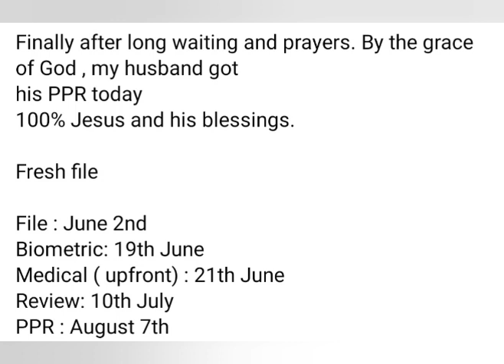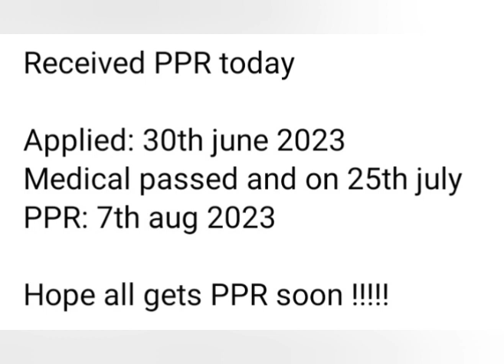8 AUGUST LATEST PPR TIMELINE CANADA 🇨🇦//SOWP PPR TIMELINE//PPR TIMELINE// s vlogs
canada updates
air Canada
air india

canada updates
air Canada
air india

svlogs83